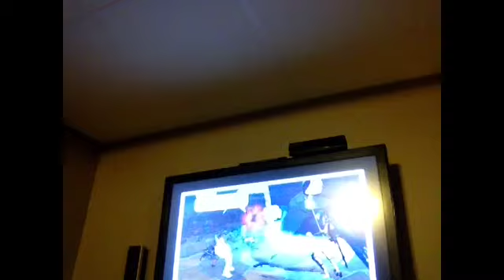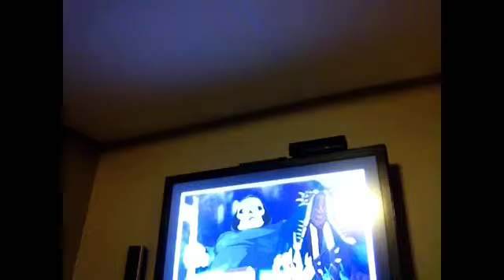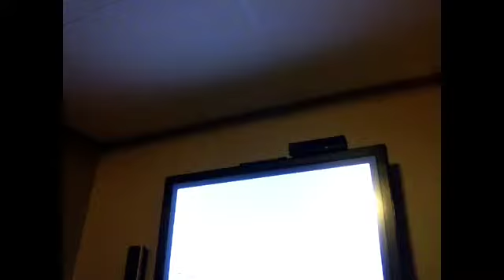Costume quest part 2:the final countdown